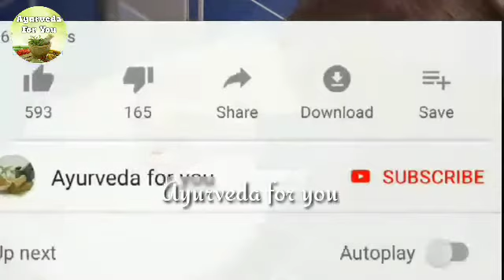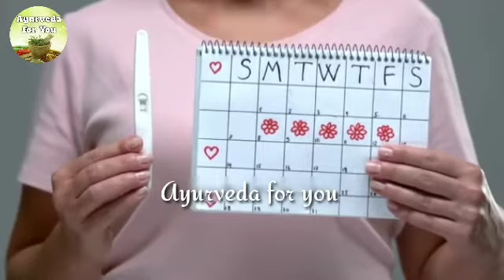प्रेगनेंसी चेक करने में देरी क्यों नहीं करनी चाहिए ! देरी करने से क्या होता है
इस वीडियो में मै आपको प्रेगनेंसी टेस्ट को क्यों देर से नहीं करना चाहिए इसके बारे में बताने जा रही हूँ प्लीज वीडियो को अंत तक जरूर देखे जिससे आपको पूरी जानकारी मिल सके

                              ***Online Store***
Pregnancy Kit
BABY Products
PERSONAL CARE
Nursing Bra
My Phone
Some Tegs :-
pregnancy test,
kaise pata kare ki pregnant hai ya nahi,
pregnancy kaise pata chalta hai,
pregnant hai ya nahi kaise pata kare,
pregnancy kaise pata karen,
pregnancy symptoms,
early pregnancy symptoms,
how to confirm pregnancy at home,
confirm pregnancy without test,
hindi,
प्रेगनेंसी चेक करने में देरी क्यों नहीं करनी चाहिए,
pregnancy test,
pregnancy test Hindi,
प्रेगनेंसी टेस्ट कब करें,
pregnancy test kaise kiya jata hai,
pregnancy test positive,
home pregnancy test,
प्रेगनेंसी टेस्ट कितने दिन बाद करना चाहिए,
अगर प्रेगनेंसी टेस्ट में बहुत हल्की लाइन आए,
पीरियड्स नहीं आने पर क्या करें,
hindi,
ayurveda for you,
Ayourveda For You,
Ayurveda,